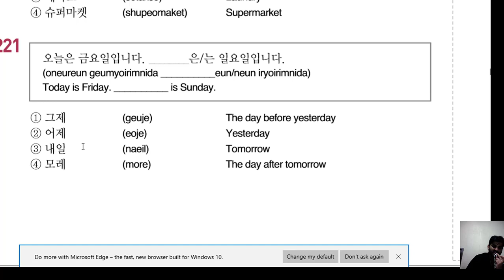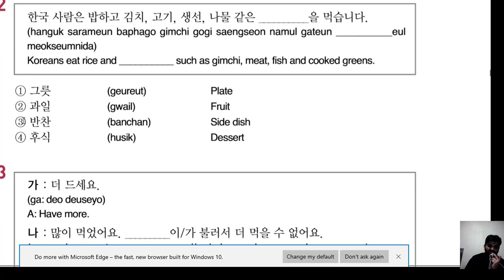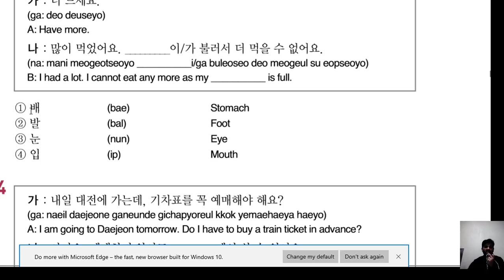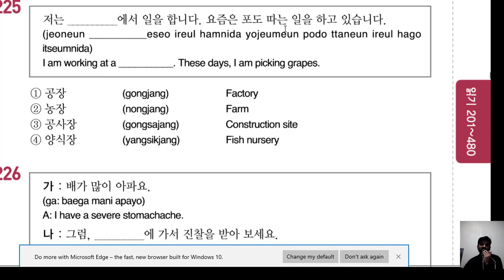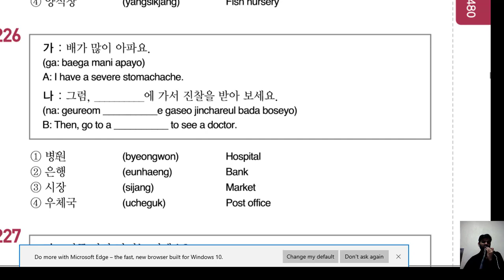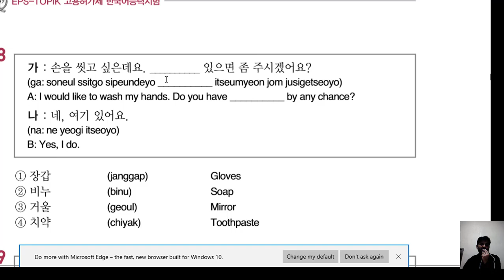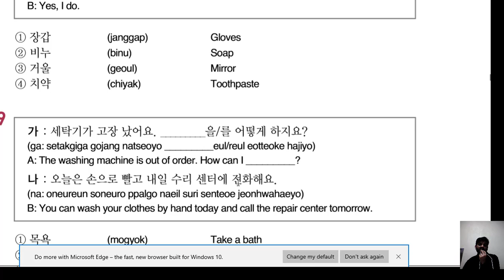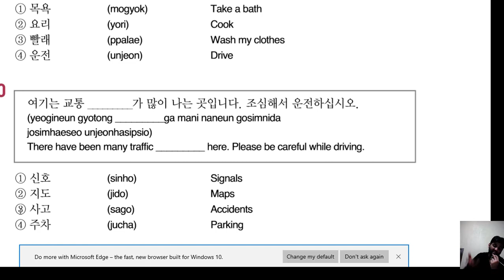FILL IN THE BLANKS 21 TO 30